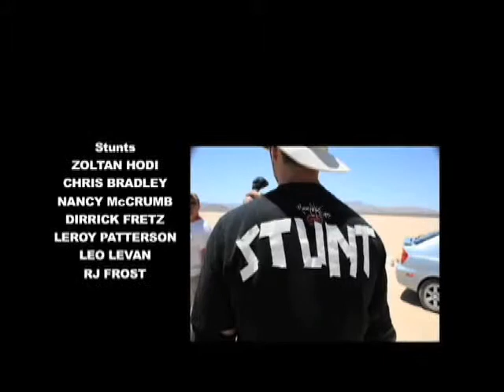El BackPacko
What "NOT TO DO" on a Film Set :P DAMN IT DEWEY!